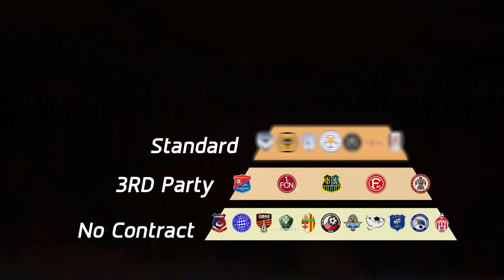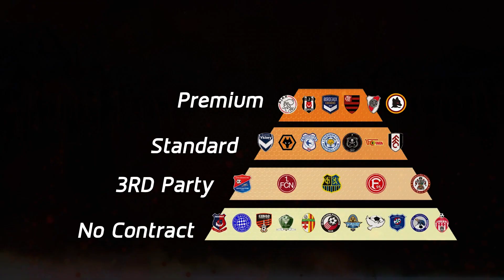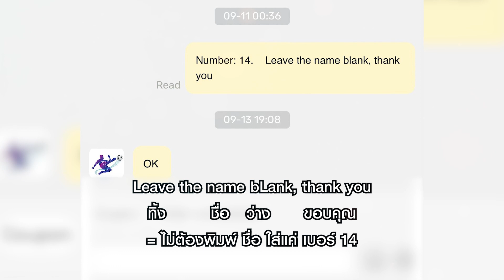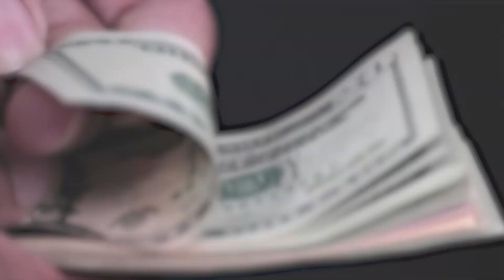จริงดิ? เสื้อที่ นัก baLL ใส่ลงแข่ง ไม่มีขาย i CHaMP จัดไป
จริงดิ?
เสื้อที่ นัก baLL ใส่ลงแข่ง
ไม่มีขาย